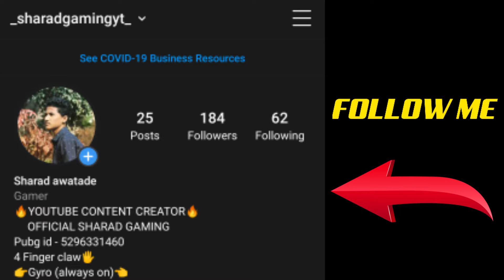Best 1 vs 4 Moments🔥🔥PUBG MOBILE♥️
Hey guys toh kaise hai aap log
Acche hi hoge  lockdown kai sab apne apne ghar raho aur  meri videos dekho 🔥

Bhailog mai conqueror pushing kar raha hu agar aap mere sath khelna chahte hai to muze add kare

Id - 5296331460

Jaldi se jaldi aapka oyar dikhao aur 300 subscribers tak pohchado😍🔥

✔️comment for your openion✔️